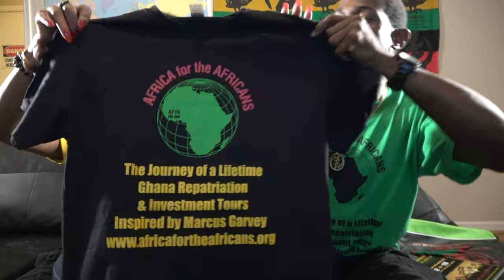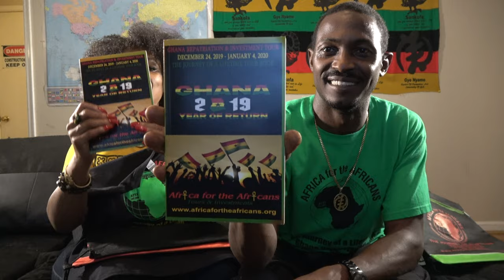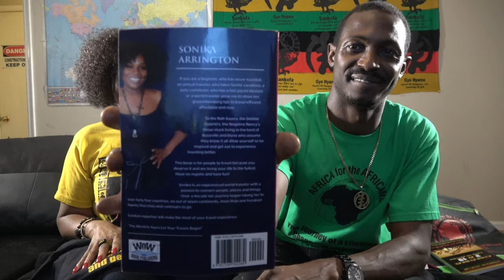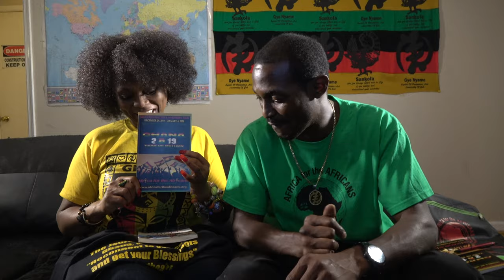Africa for the Africans Tour Supplies for Group Members - The Journey of a Lifetime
Live on Revolutionary Cam Feb 7, 2020 at Bomani Technology Studios. Bomani & Sonika connect to talk about Supplies from Africa for the Africans Tours & Investment for our Groups. Join our next Journey of a Lifetime to Senegal & The Gambia April 3-13, 2020; Ghana May 25- June 5, 2020; South Africa Nov 20-30, 2020 and Ghana Dec 22, 2020 - Jan 3, 2021. Visit our website for details on future Africa Tours & Investments at Investments Subscribe to our YouTube channel and get all of the video highlights View our photo galleries on FB Twitter IG Email me at or Bomani Technology: Service-Support-Consultation.